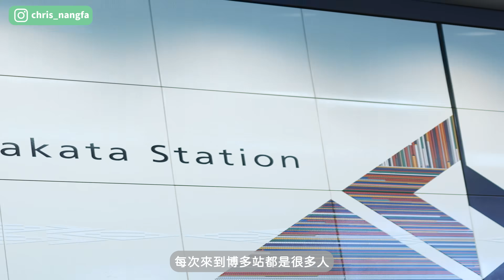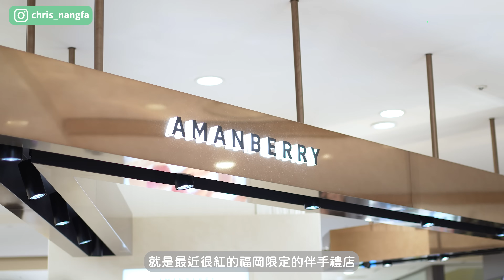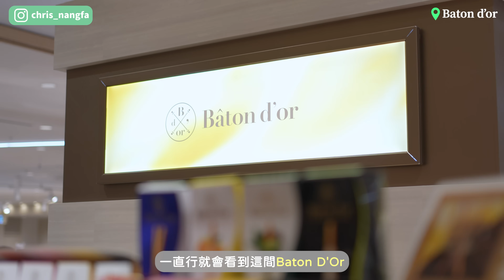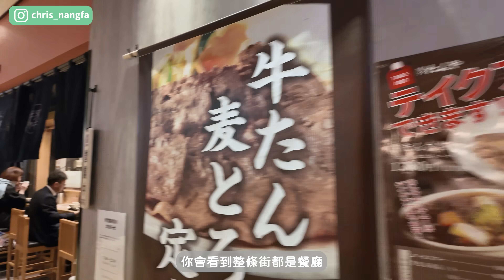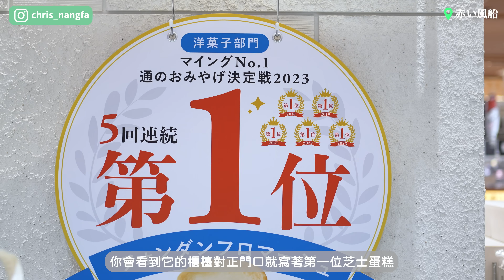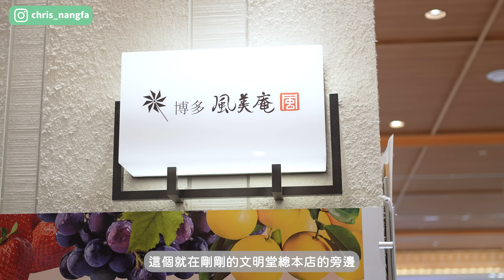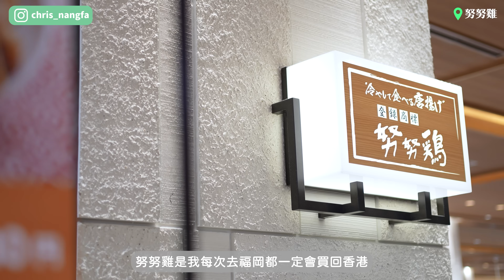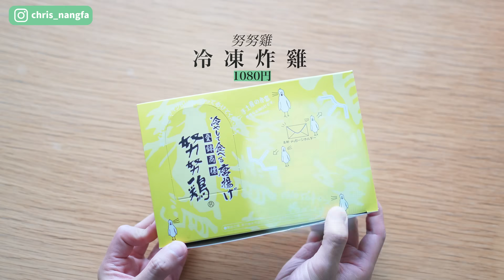【🇯🇵福岡手信】嚴選 8 大必買伴手禮！博多站完整購物地圖 ▸ 超人氣花花酥、Amanberry草莓脆餅、急凍努努雞、奢華牛油百力滋、第一名芝士餅...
🛒 阪急百貨
地址：1-1 Hakataekichuogai, Hakata Ward, Fukuoka, 812-0012日本

🛍️  中央手信街
地址： 812-0012 Fukuoka, Hakata Ward, Hakataekichūōgai, 1−1 博多マイング １階

如果有任何疑問，歡迎在 Instagram DM 我互相交流：
我的髮型師：Calvin@Salon Assembly

章節
00:00 今集預告
00:45 阪急百貨
06:14 中央手信街
10:52 Amanberry 草莓脆餅
14:16 Sabrina 花花酥
17:50 Baton d'or 牛油百力滋
20:58 赤い風船芝士餅
23:04 文明堂蜂蜜蛋糕
25:39 風美庵明太子脆餅
27:04 努努雞急凍雞翼